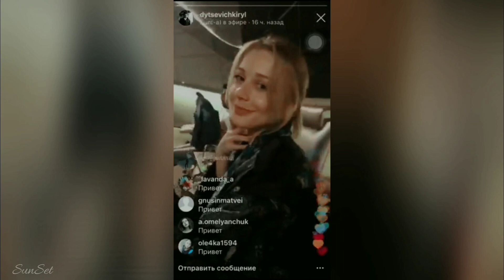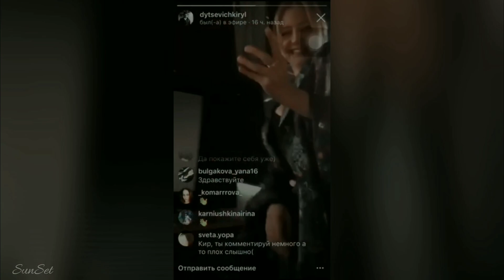Тина Кароль -Ex's & Oh's |все пейринги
Попыталась собрать всех ,с кем шипперили/шипперят Тину .
Огромное спасибо за комментарии ,за то ,что подписываетесь ,для меня это првда очень ценно и важно .